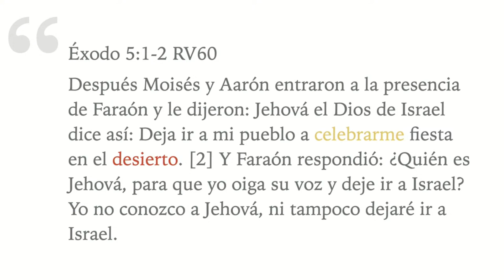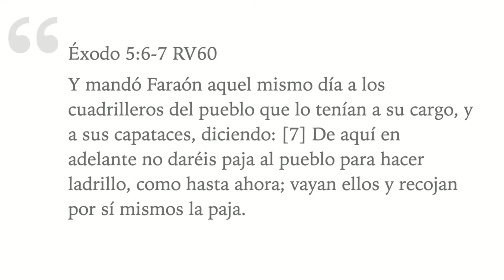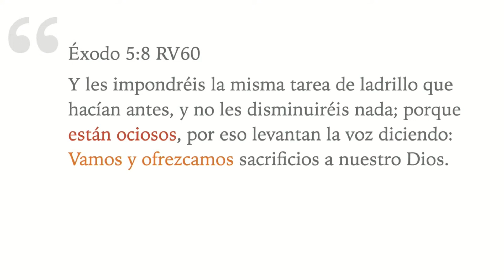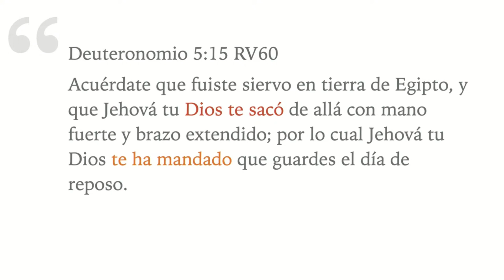"Salid de ella pueblo mío y el tiempo" - Pastor Edward Smith Exodo 5.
Este mensaje está basado en Éxodo 5... encontrarás 3 lecciones que te motivarán a este diario caminar hacia la Canaan Celestial.
Instagram: Fresno Hispanic SDA Church
Tiktok: Fresno Hispanic SDA Church